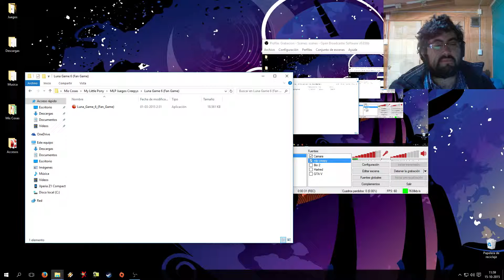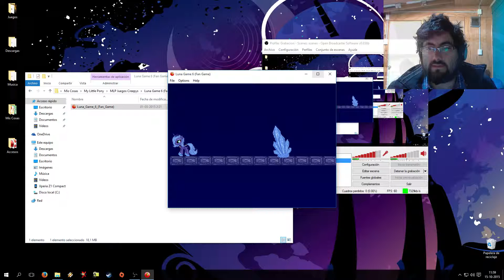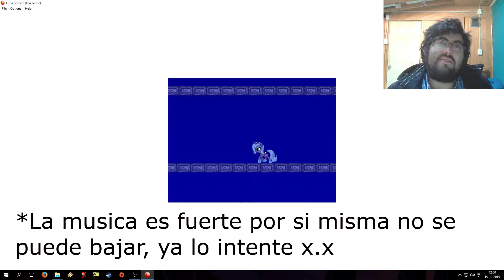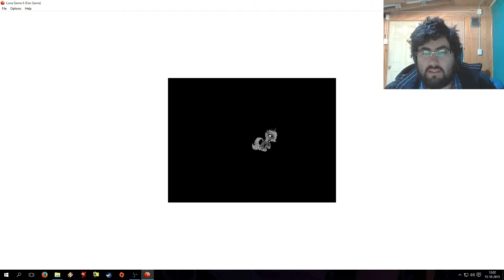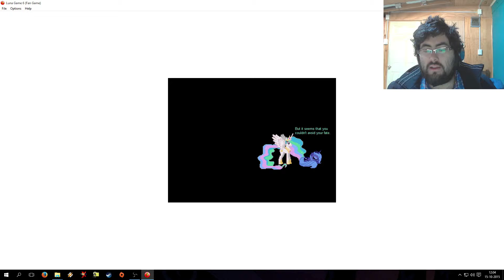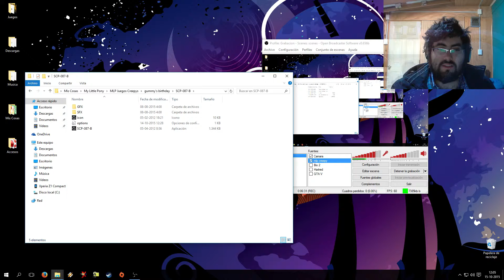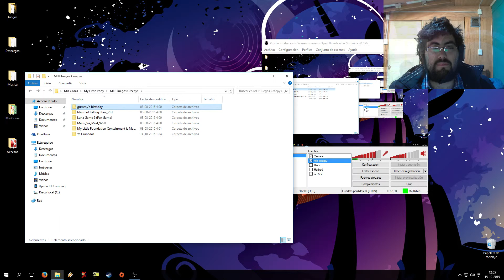Luna Game 6 "JUEGO FAN... MEH" por Leon Tijs en español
Sus preguntas, dudas o recomendaciones de juegos por aqui :D

Muchos agradecimientos a Chocolat quien es la que hara mis imagenes